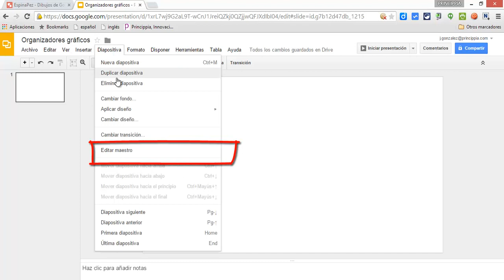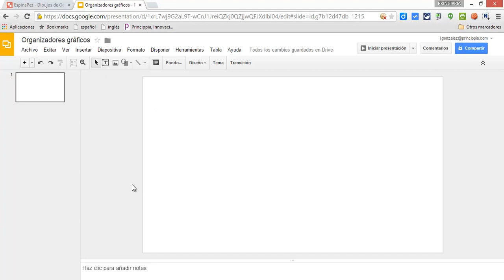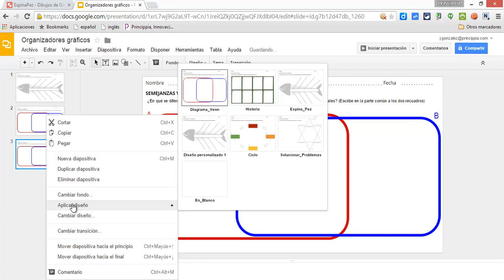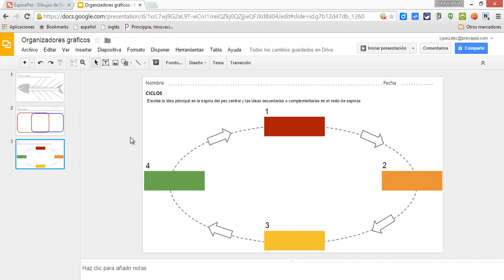Utilizando Organizadores gráficos en el aula con Google Docs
En este tutorial os explicamos de qué manera podemos utilizar los organizadores gráficos con nuestros alumnos de una manera eficaz haciendo uso de Google Drawing y de Google Slides.

Puedes visitar el vídeo en donde explicamos cómo utilizar organizadores gráficos con Google Drawing